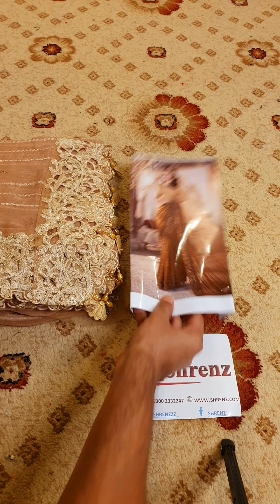Maria B Exclusive Chiffon Saree Replica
SHRENZ EXCLUSIVE

100% ON ORIGINAL